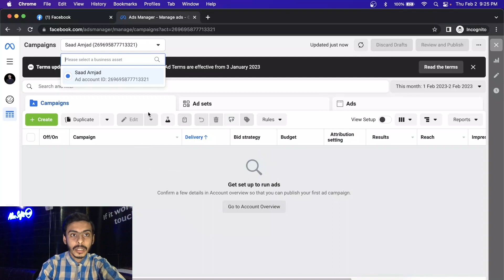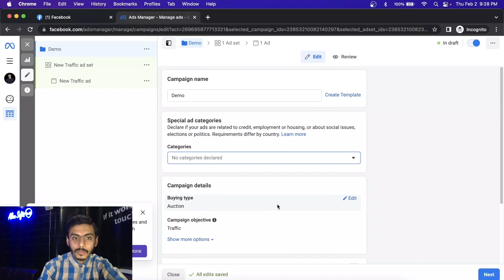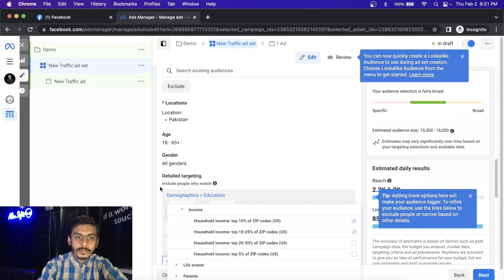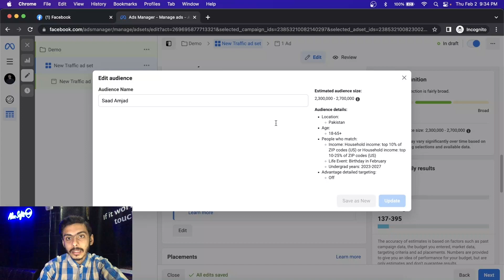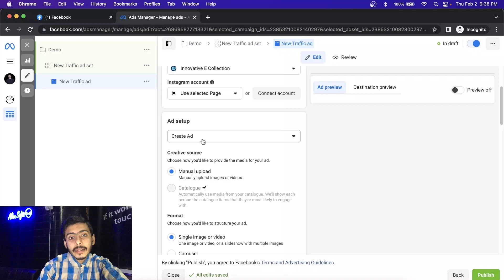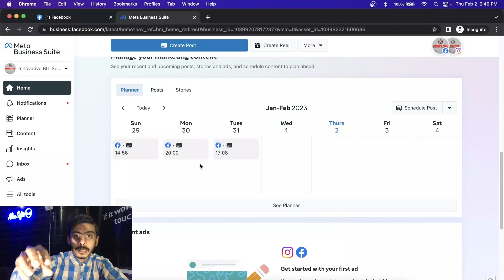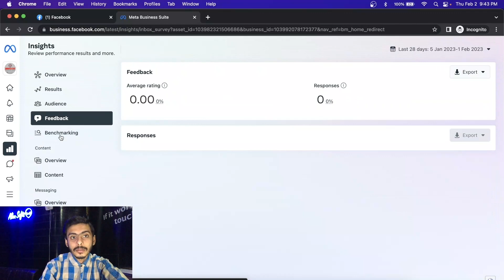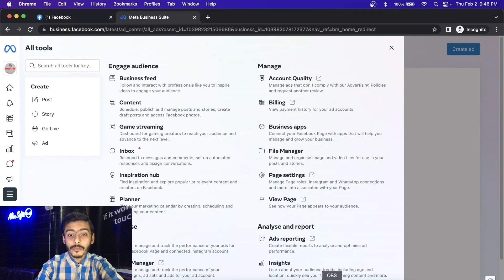Facebook Meta Business Suit Complete (Guide) Tutorial | How to Setup FB Meta Business Suit | Part 1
Facebook Meta Business Suit Complete (Guide) Tutorial: In this course, We'll learn about Digital Marketing types & all the strategies. Meta Business Suite is a set of software applications designed to support various business functions such as accounting, customer relationship management (CRM), human resource management (HRM), and supply chain management (SCM). The suite is typically aimed at small and medium-sized businesses, offering integrated solutions for managing key business processes and improving overall efficiency and productivity. The specific features and capabilities of Meta Business Suite can vary between different vendors and implementations.